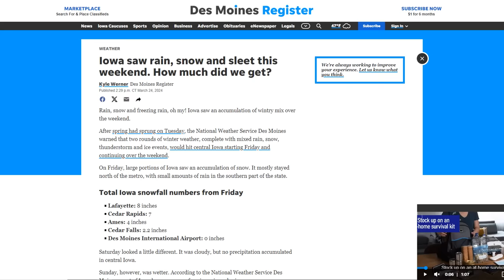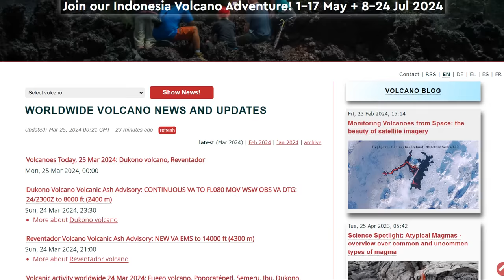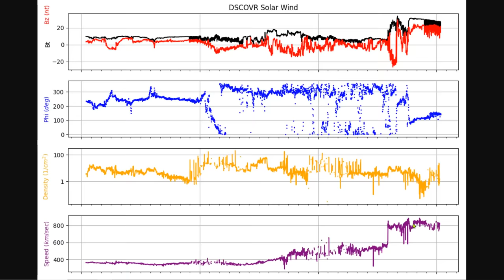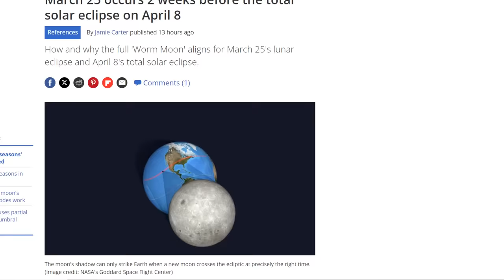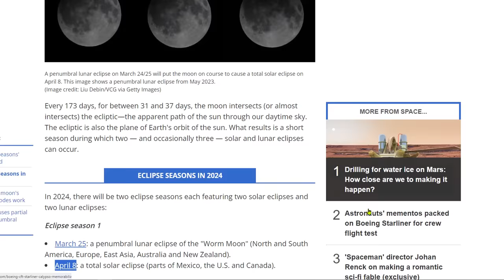A Severe (G4) Geomagnetic Storm - Snowstorm Threatens Blizzard Conditions & Power Outages - Eclipse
Significant Winter Storm Across the Northern Plains and Upper Midwest; Severe Storms in the Southern Plains

Bitcoin: 17NV3vtcQhRnsRnjckCcYkKVEUcnirKQ62